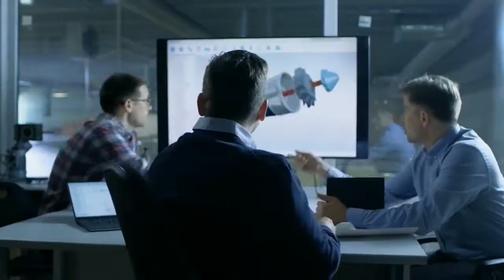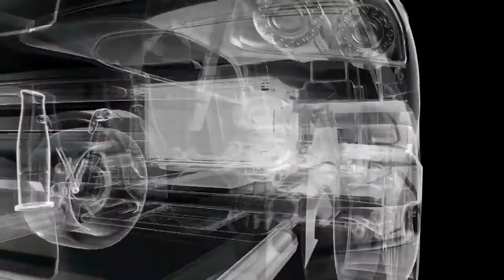io-consultants - company film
As one of the leading technical consulting and planning companies we provide expertise for production, logistics and supply chain management, as well as for architecture and IT projects. We help our clients improve their supply and value chain with a wide range of services: from developing ideas into strategies to implementing complex industry projects as a lead consultant.

Experienced specialists work in interdisciplinary teams. Together we create customised solutions and processes according to the specific requirements of each client. We call it United to Perform! The results are reliable, productive and efficient solutions that lead to measurable success.